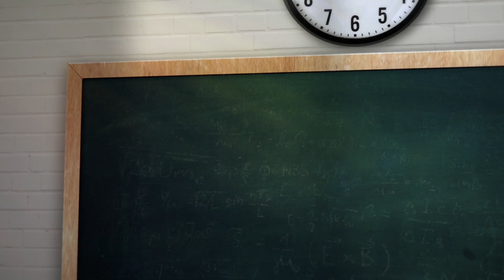Fête de fin d'année du primaire